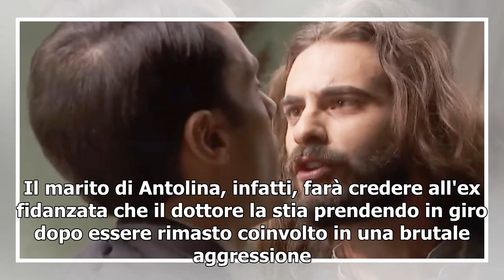Il Segreto, trame: Alvaro e Isaac quasi alle mani per colpa della Laguna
Tensione alle stelle tra Alvaro e Isaac nel corso delle prossime puntate de Il Segreto, in onda a breve su Canale 5. Il Guerrero, infatti, diventerà sempre più invidioso del rapporto nato tra la Laguna ed il nuovo dottore, tanto da iniziare a litigare furiosamente per ogni pretesto. Il Segreto: la L...